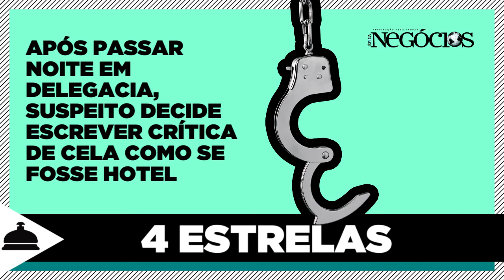Parece mentira, mas é notícia (18/03)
Acha que o noticiário parece coisa de cinema?
Então olhe de novo.

Boneco do Lula custa R$ 10, metade do preço do de Dilma
Província oferece emprego de ninja com salário de até R$ 5,8 mil
Erro de digitação ajuda a evitar um roubo de US$ 1 bi